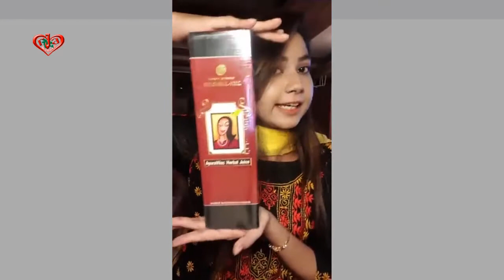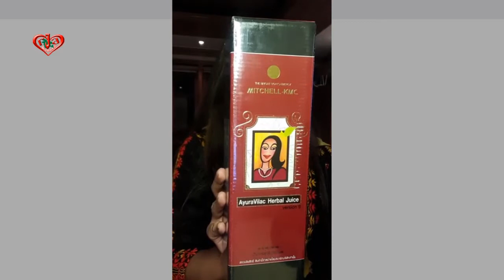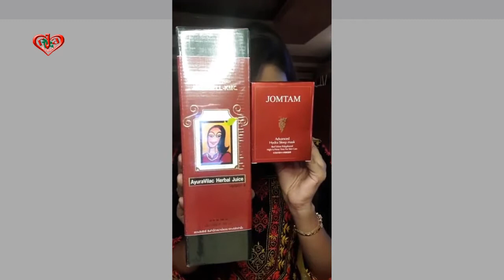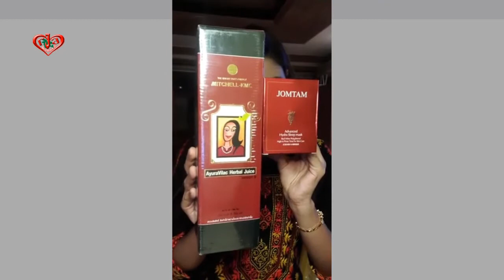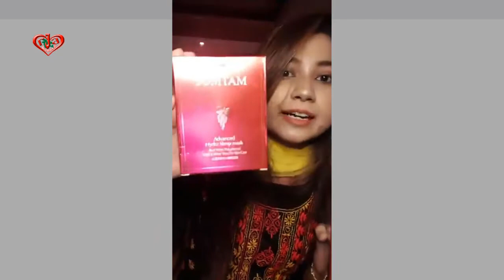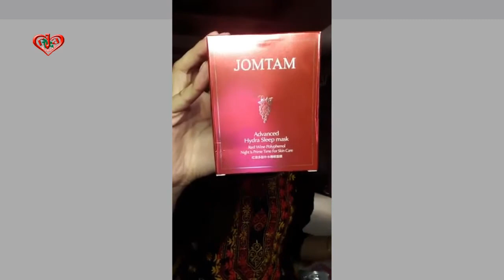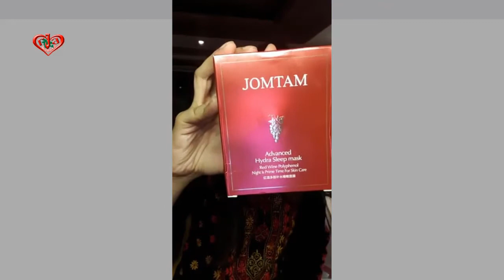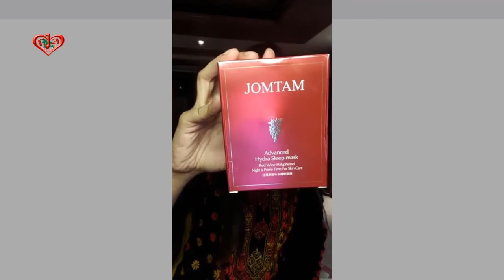5in1 Super Whitening Combo (P-3) আয়ুর্বেদা পিঙ্ক লেডি জুস | JOMTUM SLEEPING MASK ফ্রি